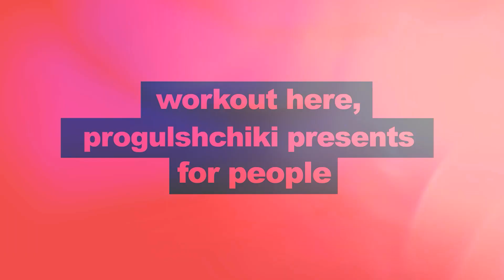Динамические элементы на турнике для продвинутых и начинающих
Ребят вы постепенно учитесь. Пусть кто то страхует во время обучения. У каждого свой организм и к каждому нужен свой подход. Берегите себя!
Привет друзья. Спасибо, что Вы с нами.
ДЮК Спутник, г. Мариуполь
Мы в инстаграм: